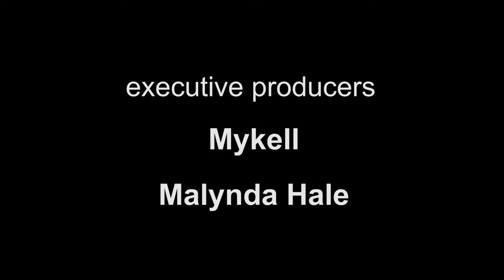202 The Series - Episode 201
The roommates of apartment 202 are back! How is Nya's national tour? What happened between Lola and Stephen? Has Dwight finally found happiness with Dave? Find out RIGHT NOW!